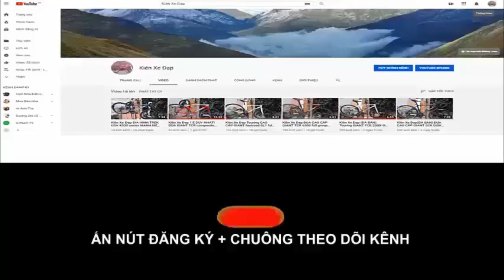Kiên Xe Đạp ĐUA CAO CẤP KHS FLITE 720 kết hợp NHÔM+CARBON Group TIAGRA giá tố 10tr800 zalo0975709943